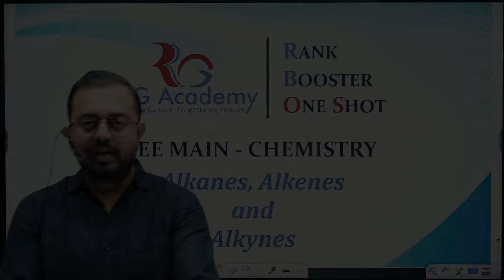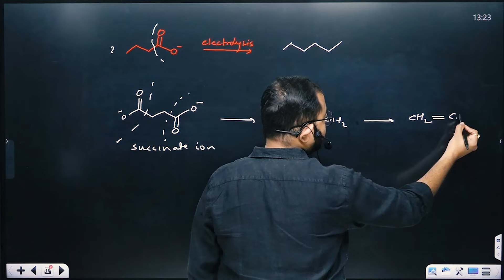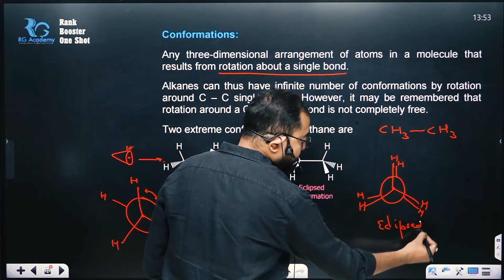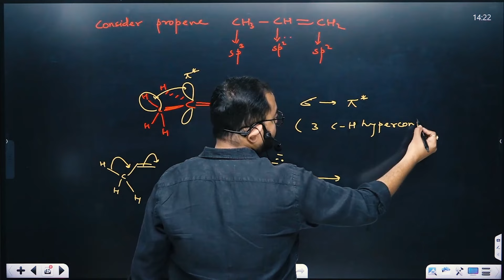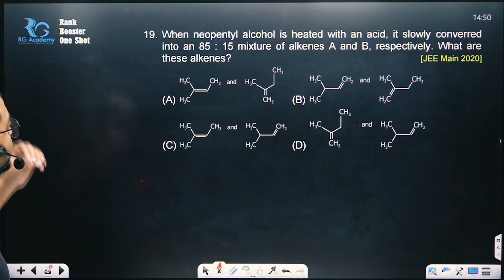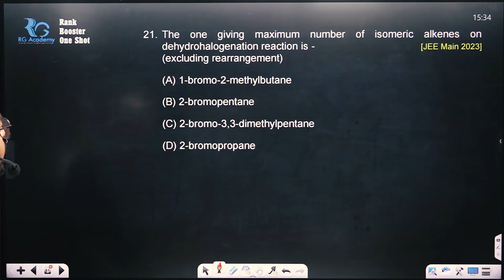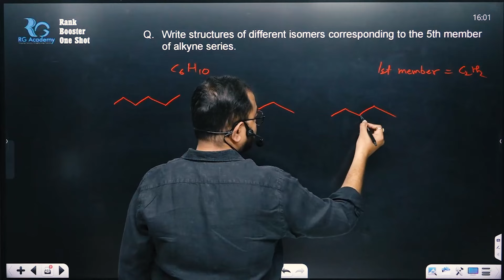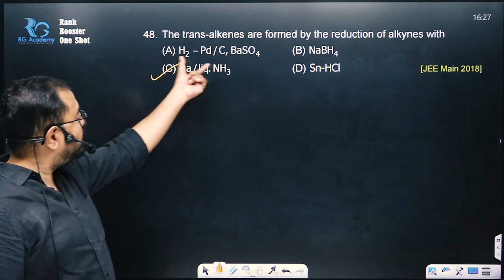Alkanes alkenes alkynes || JEE MAIN & BITSAT || Rank Booster One Shot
Description:
📚 Unravel the secrets of Hydrocarbons in our power-packed one-shot video! 🚀 Whether you're preparing for JEE Main or BITSAT, this comprehensive guide is designed to elevate your understanding of Alkanes, Alkenes, and Alkynes – key chapters that can make or break your performance in the exams.

🔍 Key Highlights:

🧠 In-depth coverage of Hydrocarbons
📈 Clear explanations and solved examples
💡 Tips and tricks for mastering chemical structures
🎯 Targeted preparation for JEE Main and BITSAT
🕒 Save time and amplify your knowledge by watching this one-shot video covering the essential concepts of Alkanes, Alkenes, and Alkynes.

🚀 Ready to conquer the complexities of Hydrocarbons? Hit play now and gear up to excel in your exams! 🌟